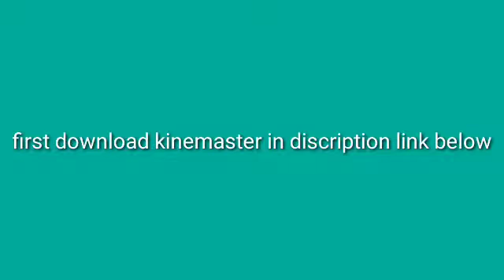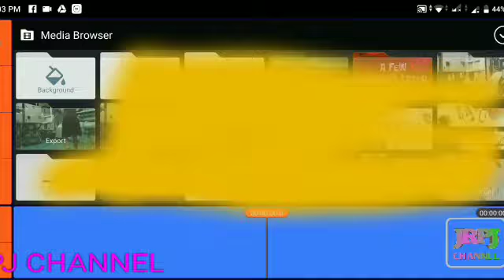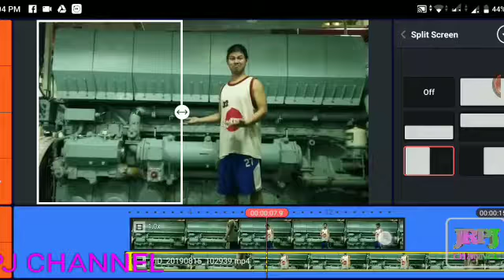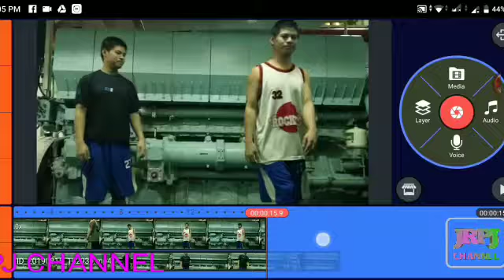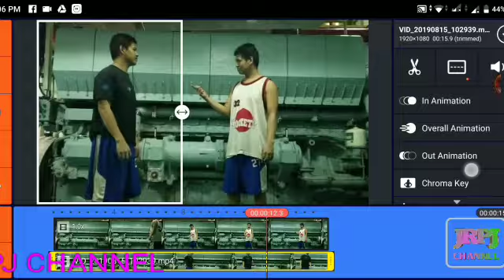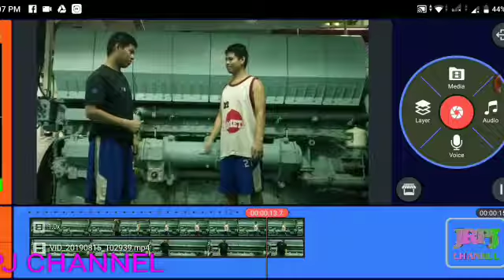paano ba mag clone gamit ang kinemaster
or